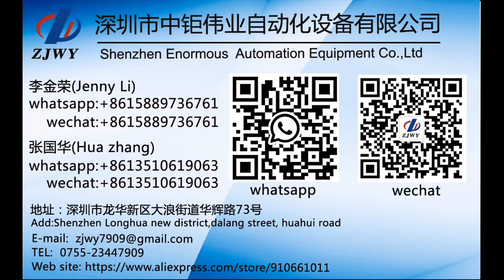Clean 7P LCD